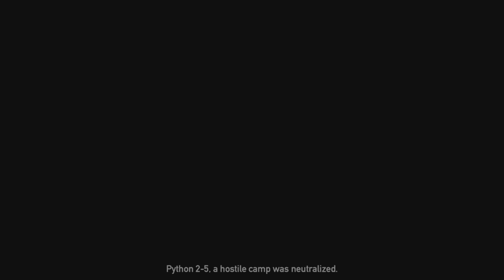Far Cry 5: Hours of Darkness (Part 2)